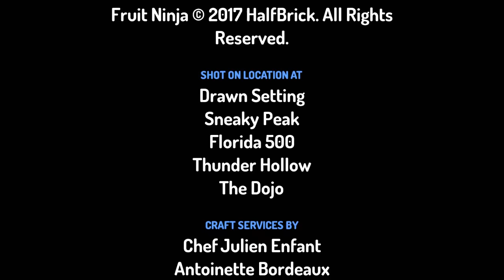Pizza grave video 10